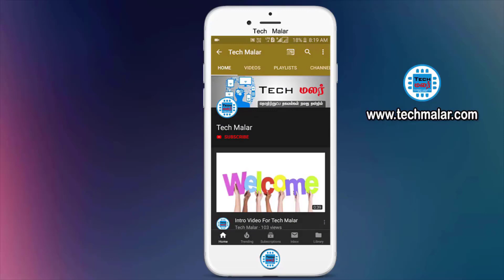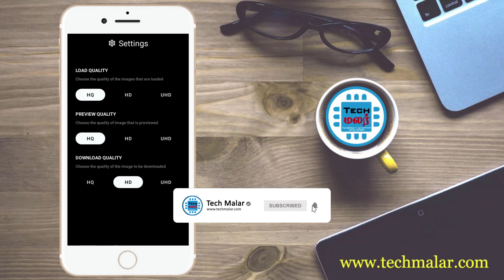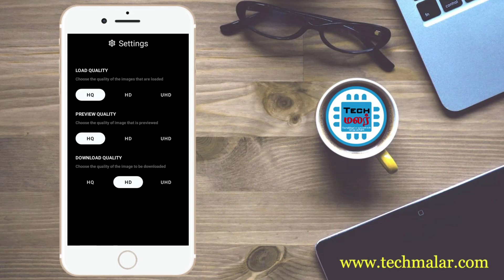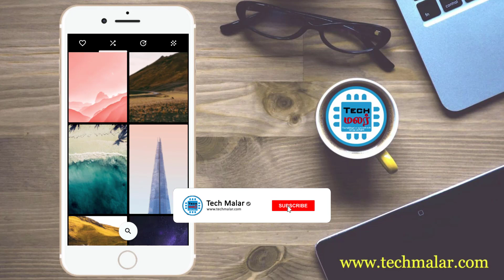Automatic Change Wallpaper in Your Android | Tech Malar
Automatic Change Wallpaper in Your Android

Tech Malar is a YouTube Channel, Where you will find tamiltech and Android Apps videos, New Video is Posted Everyday :)